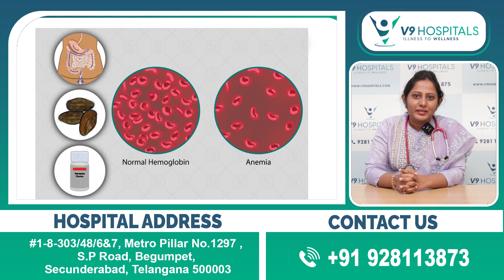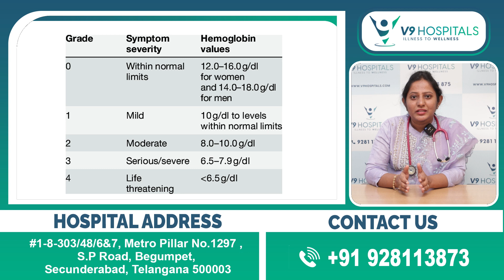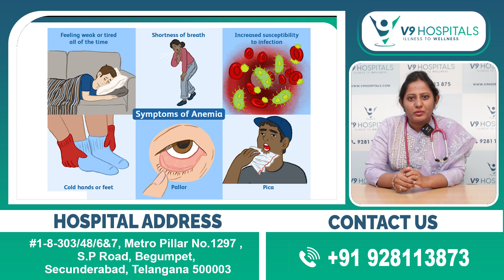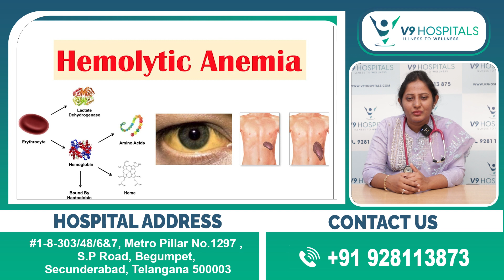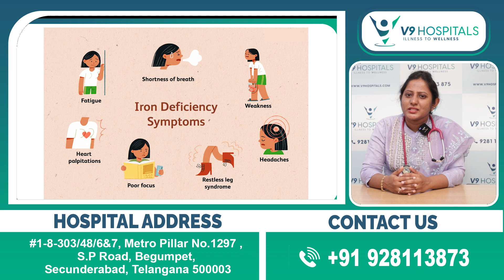రక్తహీనత లక్షణాలు | Anemia Causes, Symptoms | Blood Increase Diet Food | Dr. Anusha | V9 Hospitals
Hi viewers i'm Dr. Anusha, today we will discuss Anemia Causes, Symptoms and Blood Increase Diet Food in telugu.

We're dedicated to helping you with any inquiries you may have

Our Branch Address:
1-8-303/48/6&7, Metro Pillar No. 1297, Sardar Patel Rd, Begumpet, Secunderabad, Telangana 500003.